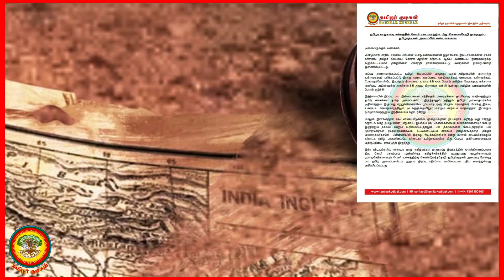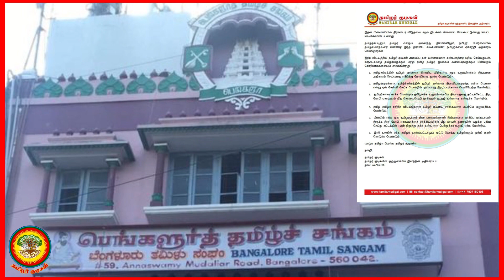தமிழர் பாதுகாப்பு சங்கத்தின் கோபி ஏகாம்பரத்தின் மீது கொலைவெறி தாக்குதல் - தமிழர்குடிகள் கண்டனங்கள்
தமிழர் குடிகள் ஒற்றுமையே தமிழர் இனத்தின் அதிகாரம். தமிழர் குடிகள் ஒன்றிணைந்து தமிழர் இனத்திற்கான அதிகாரத்தை நிலைநிறுத்தி அடுத்த தலைமுறை தமிழர்கள் நம் நிலத்தில் மானத்தோடு சுதந்திரமாக தலைநிமிர்ந்து வாழ முடியும்.